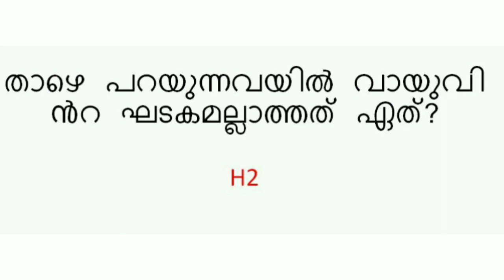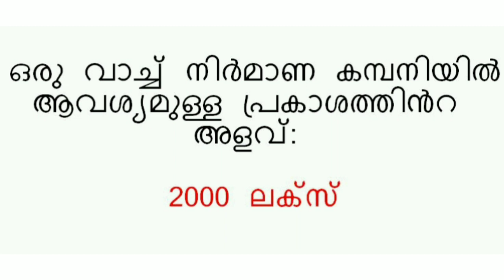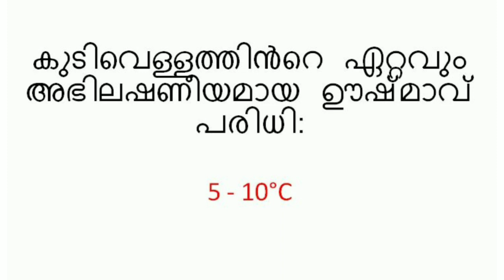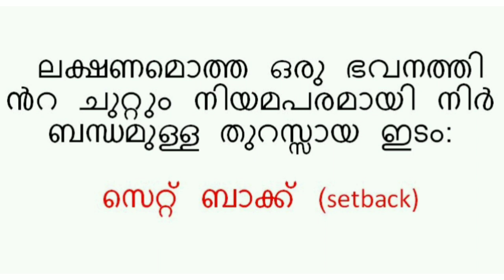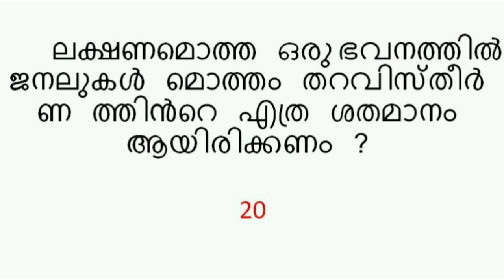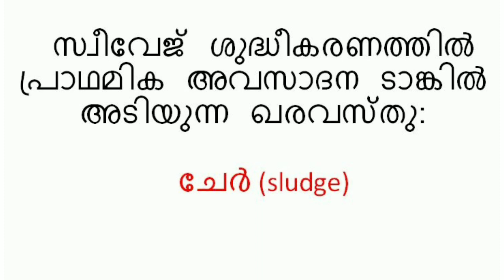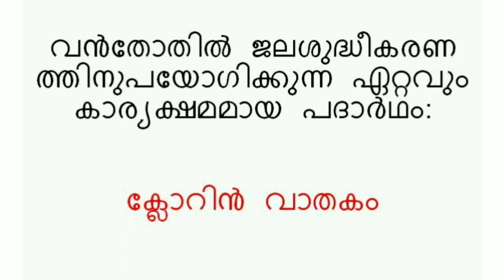FIELD WORKER - HEALTH SERVICES / SPECIAL TOPIC QUESTIONS AND ANSWERS -2021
FIELD WORKER  എക്സാം SPECIAL TOPIC  ചോദിയ്ക്കാൻ സാധ്യത ഉള്ള  ചോദ്യോത്തരങ്ങൾ ഉൾപ്പെടുത്തിയത് .
വരുന്ന ദിവസങ്ങളിൽ Assistant salesman , Field worker exam model question and answers ഉൾപ്പെടുത്തി കൂടുതൽ വീഡിയോസ് upload ചെയ്യുന്നതാണ് .അഭിപ്രായങ്ങൾ comment boxil രേഖപ്പെടുത്തുക .PSC FIELDWORKER MODELQUESTIONS#2021